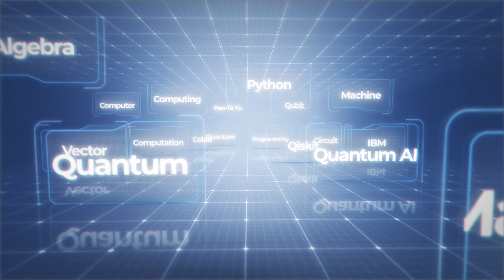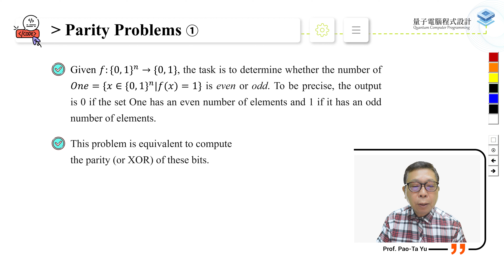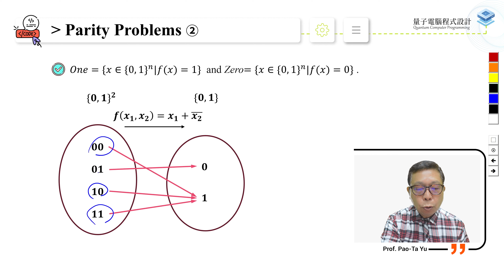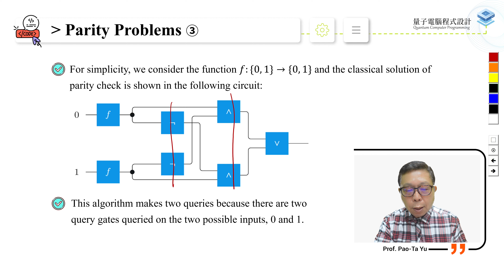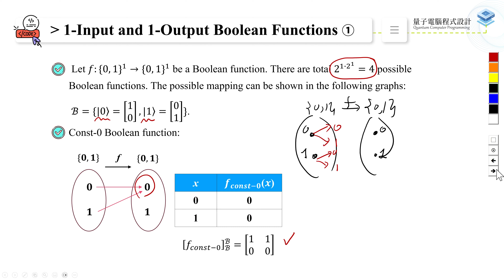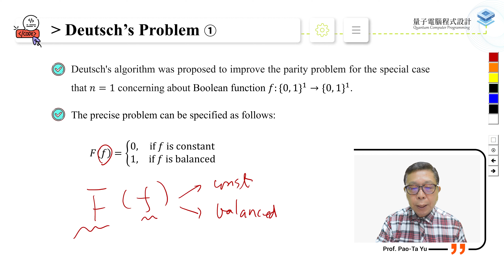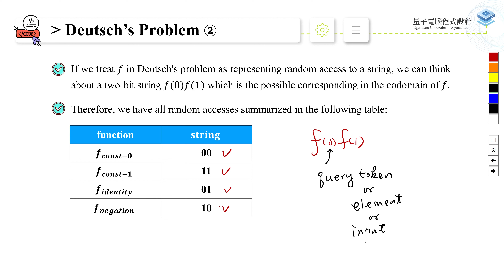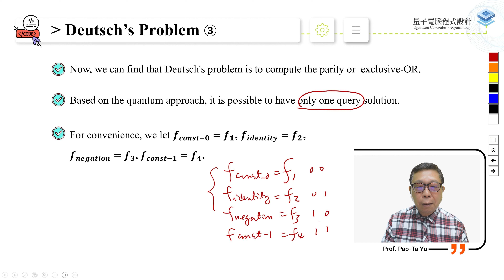6.1-The Query Problem of Boolean Functions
授課教師：國立中正大學 游寶達教授

Introduction to Quantum Computing and Programming (量子計算及程式設計入門)